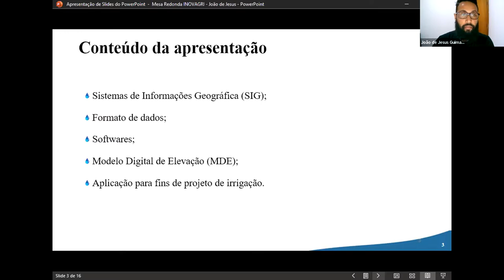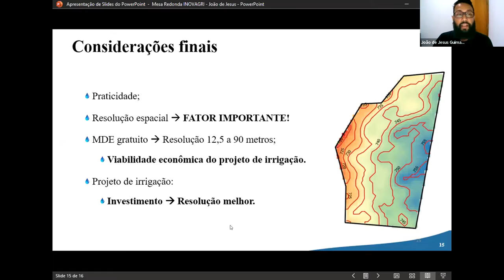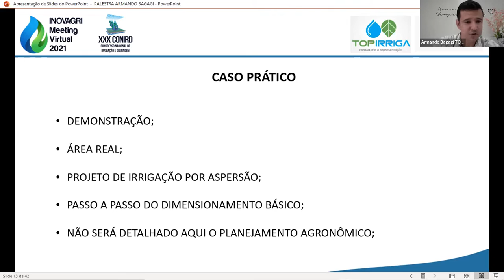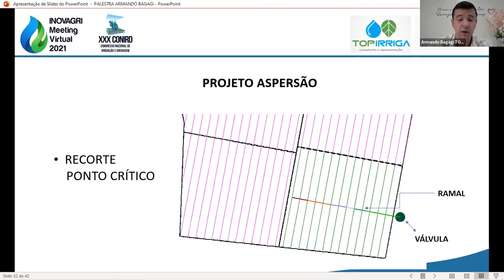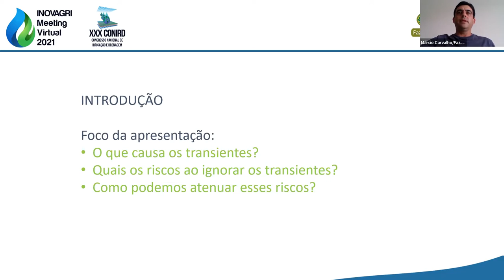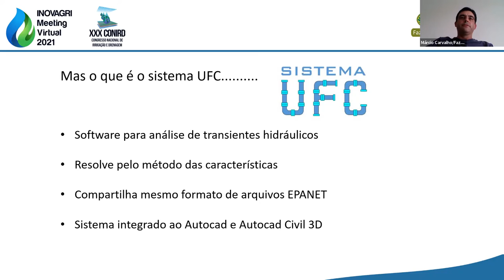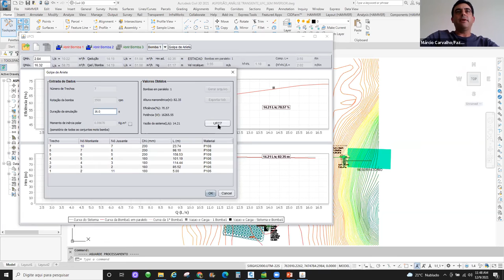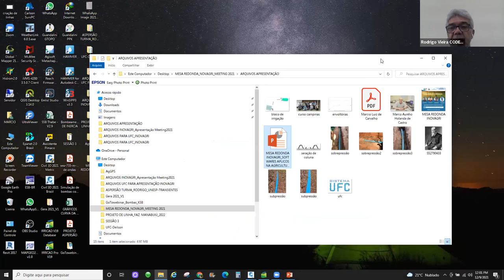MESA 9 - SOFTWARES Aplicados à AGRICULTURA IRRIGADA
✅✅✅ Este vídeo tem um oferecimento e patrocínio de Netafim.

Acompanhe conosco o quarto de uma série de vídeos gravados das mesas redondas que aconteceram em dezembro de 2021 no Inovagri Meeting e do XXX CONIRD - Congresso Nacional de Irrigação e Drenagem.

Teremos o prazer de rever com exclusividade alguns dos temas mais relevantes discutidos durante o evento. E o vídeo desta semana é "Softwares Aplicados à Agricultura Irrigada". Nossos convidados são:

* João de Jesus - UNESP Botucatu, BRASIL;
* Armando Bagagi - Top Irriga, BRASIL;
* Márcio Carvalho - Fazendas Reunidas Laia & Souza, BRASIL e
* Rodrigo Vieira - CODEVASF, BRASIL como moderador.